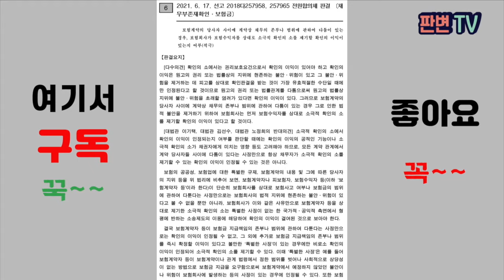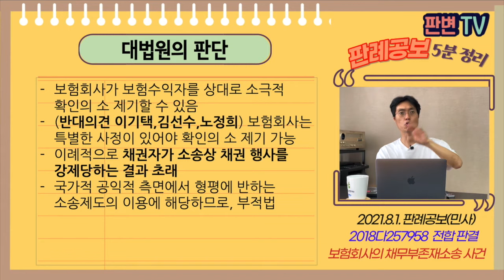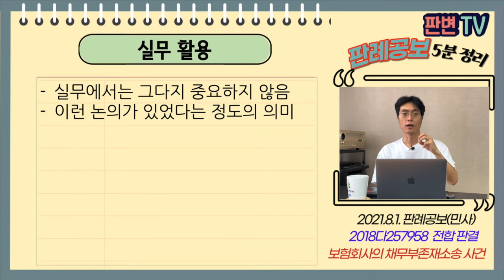보험회사의 채무부존재소송 사건 [21.8.1.자 판례공보(민사)]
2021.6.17. 선고 2018다257958 등 전원합의체 판결
채무부존재확인/보험금

원고 보험회사(상고인)
피고 보험수익자

상고기각

피고 수익자가 원고 보험회사에 보험금을 청구
원고 보험회사는 보험계약자가 직업을 허위로 고지하였다고 하면서 보험금 지급을 거부
원고 보험회사가 피고에 대하여 채무부존재확인의 소를 제기함
피고는 반소로써 보험금 지급을 구함

보험회사의 부존재확인의 소 제기를 허용할 것인가

보험회사가 보험수익자를 상대로 소극적 확인의 소 제기할 수 있음
(반대의견 이기택,김선수,노정희) 보험회사는 특별한 사정이 있어야 확인의 소 제기 가능
이례적으로 채권자가 소송상 채권 행사를 강제당하는 결과 초래
국가적 공익적 측면에서 형평에 반하는 소송제도의 이용에 해당하므로, 부적법

실무활용
실무에서는 그다지 중요하지 않음
이런 논의가 있었다는 정도의 의미